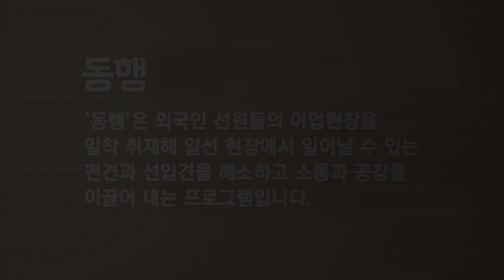동행 - 신안 거시기호의 외국인선원 2회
신안 거시기호의 외국인선원들과 한국인 선원들의 아름다운 동행